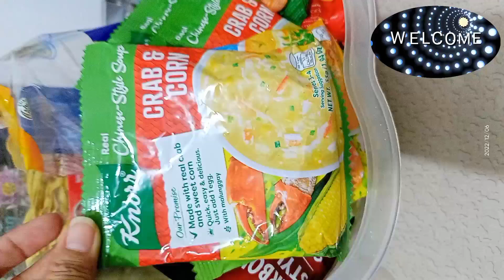Instant CRAB AND CORN SOUP